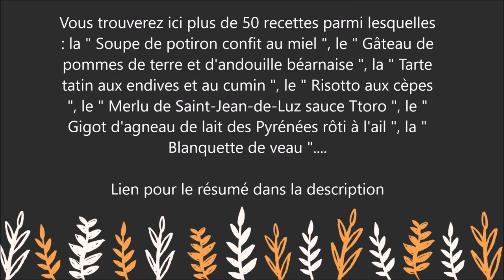Chez moi : Hélène Darroze - Livre - Rencontre avec la Chef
Pour lire le résumé et commander le livre  " Chez moi : Hélène Darroze " sur Amazon :